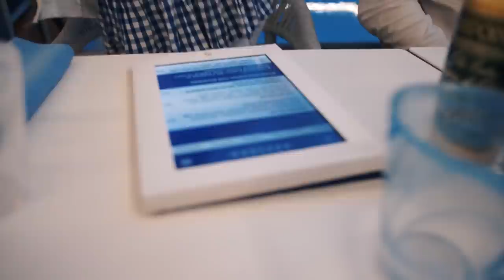A Productive 72 Hours in Monaco - Day in the Life Vlog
Haven't done a vlog in a while so a trip to Monaco to record a podcast seemed a good time to start doing them again. Enjoy x